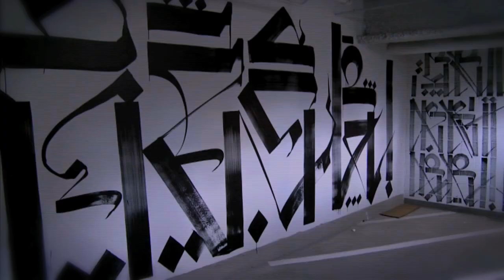WALLWORKS: A permanent art exhibit at The Cosmopolitan of Las Vegas with artist RETNA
RETNA's graffiti mural is one of four street art murals that are on exhibit as part of the permanent art installation at The Cosmopolitan of Las Vegas titled WALLWORKS. In this video, Southern California artist Marquis Lewis, also known as RETNA, talks about the unique opportunity he and the three other artists were given with the WALLWORKS project. He also talks about what inspires him and the creativity behind his mural at The Cosmopolitan, which is located on level B3 of The Cosmopolitan's parking garage.

WALLWORKS is four site-specific artist murals, which are located in The Cosmopolitan's parking garage on levels B2 through B5. The commissioned murals are by four major figures in contemporary art: Shepard Fairey, RETNA, Kenny Scharf and Shinique Smith.

The New York-based nonprofit Art Production Fund and The Cosmopolitan have partnered to bring art and artists to The Cosmopolitan so visitors and guests can experience different types of artwork in new, unique and unexpected ways.